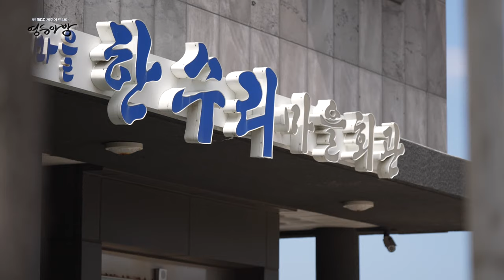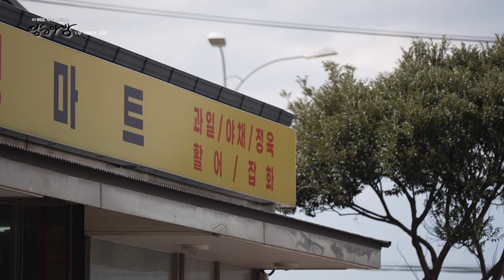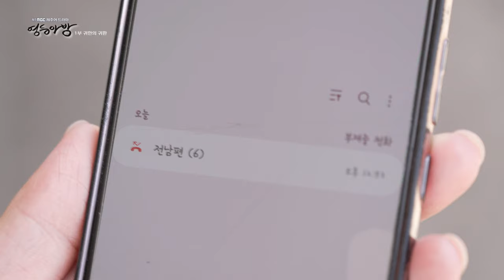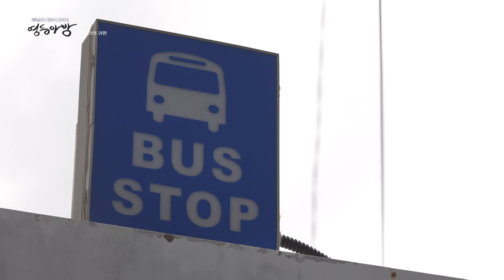제주어드라마 영등아방 1부 귀한의 귀환